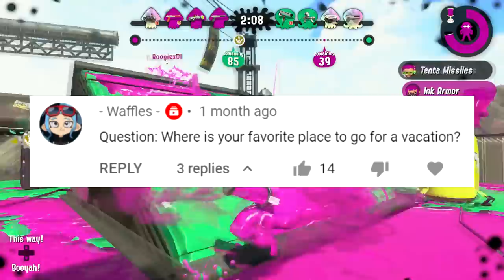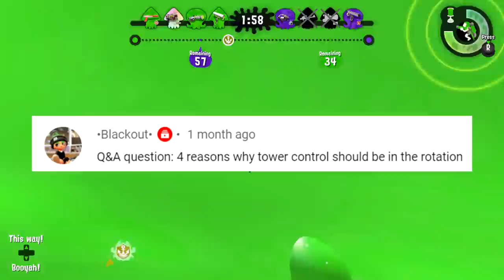MORE Splatoon 3 Thoughts, Cats, and Rambles!! | Vicvillon March 2021 Q&A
howdy!!! it's Q&A time! in March! And not at the end of the month! we talk about squid game 3 as well as dive into my past for some fun answers to YOUR fun questions! I added a few cuts to make the video more enjoyable to watch too :))

Maybe the next one will actually be on the second Thursday ofMarch! AT LEAST IT WAS BEFORE THE 15TH AHAHAA

Do you like Q&As? Do you want to give me more Q's to A? then leave them in the comments for next time!